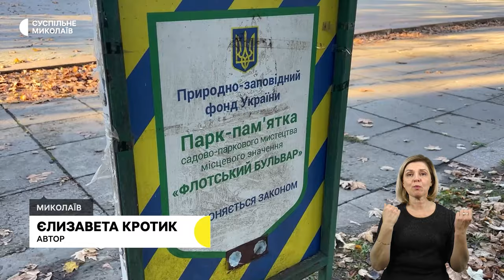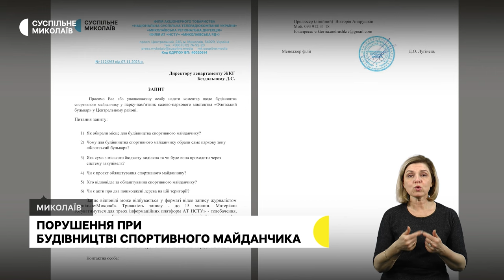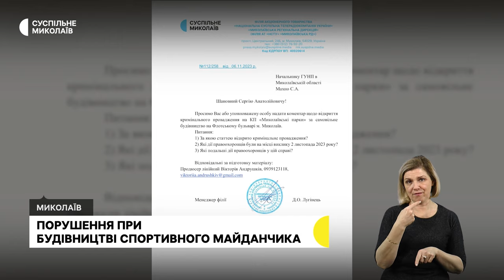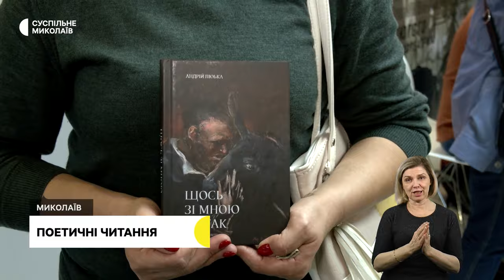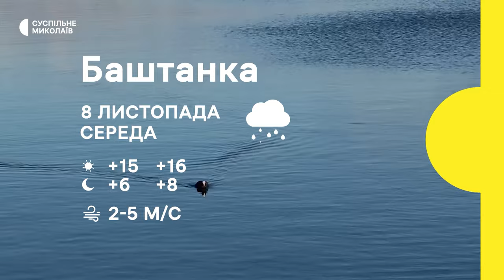Рейд рибоохоронного патруля, порушення при будівництві, поетичні читання І 07.11.2023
00:00 - Анонс
00:31 - Відбудова вознесенського району
02:08 - Порушення при будівництві спортивного майданчика
05:32 - Зруйнований дитсадок
07:48 - Рейд рибоохоронного патруля
11:00 - Поетичні читання
13:24 - Погода у регіоні